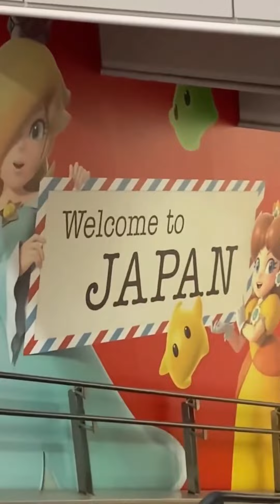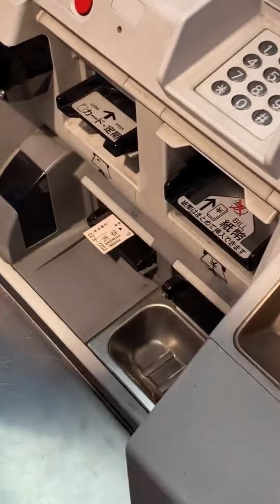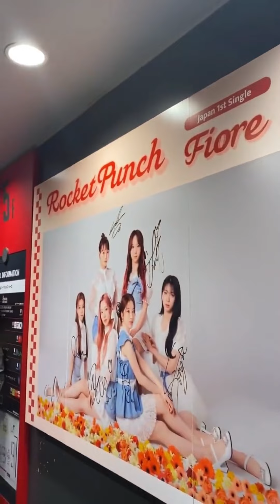Pit-A-Pat 했던 로켓펀치의 추억🫶 Rocket Punch (로켓펀치) 🐰🤍 수윤/SUYUN/スユン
Pit-A-Pat 했던 로켓펀치의 추억🫶

Pit-A-Patしたロケットパンチの思い出🫶

［Twitter］2022/11/18